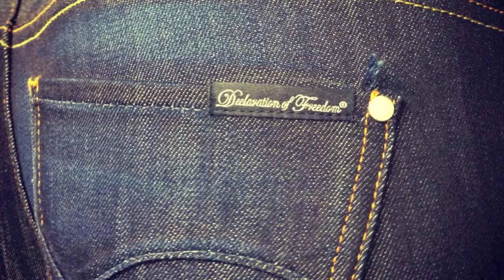Declaration of Freedom® hand made denim in Los Angeles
Engineered with more than 10 years of denim industry experience. Declaration of Freedom® is a premium denim product. Each pair is individually handmade with original indigo fabric custom settling sanding and vintage washes making each pair truly one-of-a-kind.

SIMPLY THE BEST FROM LOS ANGELES !